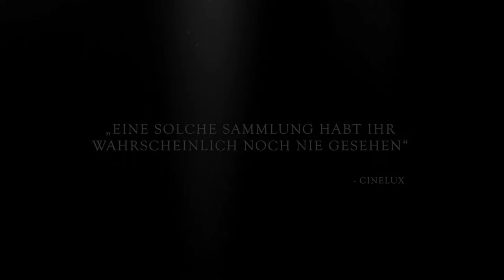The Field Guide to Evil – Handbuch des Grauens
Acht Regisseure aus verschiedenen Teilen der Erde inszenierten für diese internationale, düstere Horror-Anthologie eine einzigartige Sammlung von Mythen und Sagenwelten aus ihren Herkunftsländern. Die ursprünglichen Geschichten von Dämonen, Kryptiden und anderen Monstern wurden geschaffen, um den dunkelsten Ängsten der Menschheit Logik zu verleihen und legten den Grundstein für das, was wir heute als Horror-Genre kennen. Ein wahres Handbuch des Grauens!